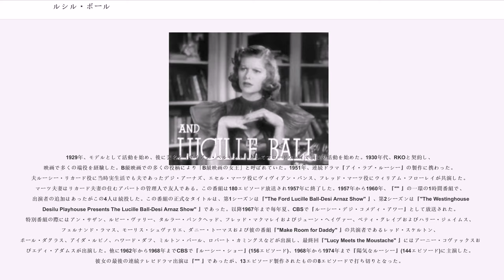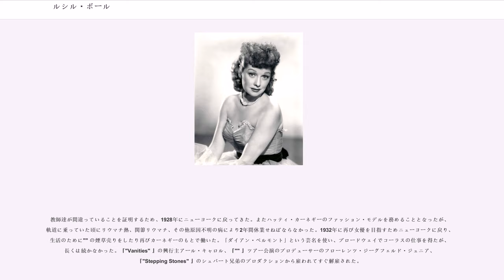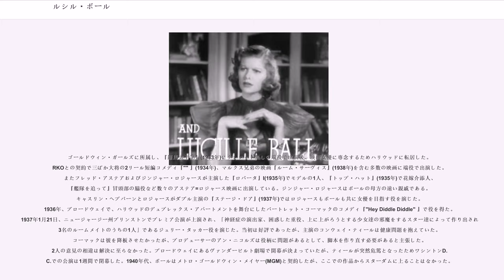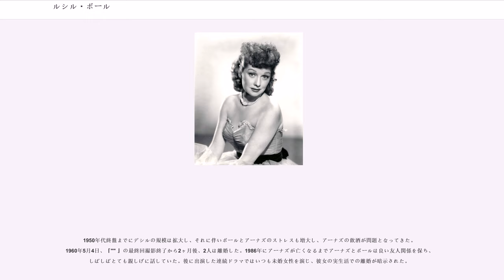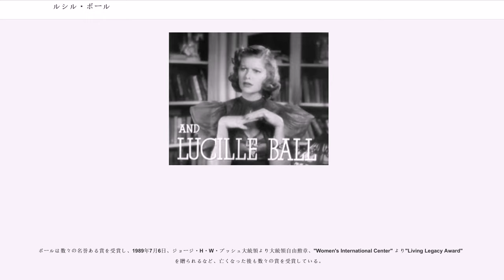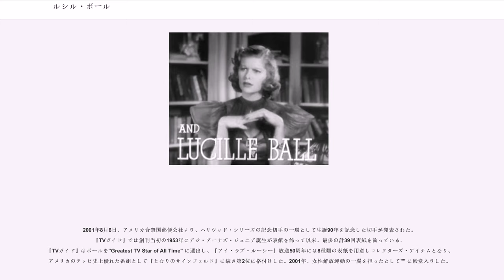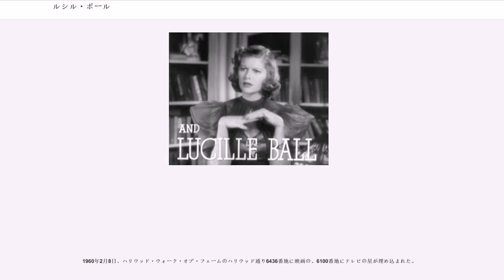ルシル・ボール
ルシル・ボール（Lucille Désirée Ball、1911年8月6日 - 1989年4月26日）は、アメリカのコメディアン、モデル、映画およびテレビの女優、映画会社の重役。『アイ・ラブ・ルーシー』、『ルーシー・デジ・コメディ・アワー』、『ザ・ルーシー・ショー』、『陽気なルーシー』、『ライフ・ウイズ・ルーシー』などのシットコムの主演で知られ、存命中アメリカで最も人気があり影響力のある人物の1人とされた。またハリウッドで活動期間の長い俳優の1人でもあった。1930年代から1940年代、映画会社RKOでコーラス・ガールなどの端役として出演していたが、1950年代からテレビで主演するようになった。1960年代から1970年代は映画に出演した。1962年、『スパイ大作戦』や『スタートレック』など多くの人気連続ドラマを製作する本格的なテレビ制作会社では初の女性経営者となった。。

エミー賞に13回ノミネートされ、4回受賞した。1977年、"" の最初の受賞者となった。1979年、ゴールデングローブ賞 セシル・B・デミル賞、1986年、ケネディ・センター名誉賞特別功労賞、1989年、" Governors Award" を受賞した。

1929年、モデルとして活動を始め、後に芸名を「ダイアン・ベルモント」としてブロードウェイで演技の活動を始めた。1930年代、RKOと契約し、映画で多くの端役を経験した。B級映画での多くの役柄により「B級映画の女王」と呼ばれていた。1951年、連続ドラマ『アイ・ラブ・ルーシー』の製作に携わった。夫ルーシー・リカード役に当時実生活でも夫であったデジ・アーナズ、エセル・マーツ役にヴィヴィアン・バンス、フレッド・マーツ役にウィリアム・フローレイが共演した。マーツ夫妻はリカード夫妻の住むアパートの管理人で友人である。この番組は180エピソード放送され1957年に終了した。1957年から1960年、『"" 』の一環の1時間番組で、出演者の追加はあったがこの4人は続投した。この番組の正式なタイトルは、第1シーズンは『"The Ford Lucille Ball-Desi Arnaz Show" 』、第2シーズンは『"The Westinghouse Desilu Playhouse Presents The Lucille Ball-Desi Arnaz Show" 』であった。以降1967年まで毎年夏、CBSで『ルーシー・デジ・コメディ・アワー』として放送された。特別番組の際にはアン・サザン、ルビー・ヴァリー、タルラー・バンクヘッド、フレッド・マクマレイおよびジューン・ヘイヴァー、ベティ・グレイブおよびハリー・ジェイムス、フェルナンド・ラマス、モーリス・シュヴァリエ、ダニー・トーマスおよび彼の番組『"Make Room for Daddy" 』の共演者であるレッド・スケルトン、ポール・ダグラス、アイダ・ルピノ、ハワード・ダフ、ミルトン・バール、ロバート・カミングスなどが出演し、最終回『"Lucy Meets the Moustache" 』にはアーニー・コヴァックスおよびエディ・アダムスが出演した。他に1962年から1968年までCBSで『ルーシー・ショー』(156エピソード)、1968年から1974年まで『陽気なルーシー』(144エピソード)に主演した。彼女の最後の連続テレビドラマ出演は『"" 』であったが、13エピソード製作されたものの8エピソードで打ち切りとなった。

1940年、キューバ人バンドリーダーのデジ・アーナズと駆け落ちした。1951年7月17日、およそ40歳で第一子長女ルーシー・アーナズを出産し、その1年半後、第二子長男デジ・アーナズJr.を出産した。1960年5月4日、離婚。

1989年4月26日、77歳で大動脈解離により亡くなった。当時、仕事上のパートナーでスタンダップ・コメディアンのゲイリー・モートンと再婚しており、27年以上におよぶ結婚生活を送っていた。

1911年8月6日、ニューヨーク州のジェームズタウンで父ヘンリー・ダレル・ボール(1887年9月16日 - 1915年2月19日)と母デゼレイ・イヴ・ハント(愛称"DeDe" ) ...